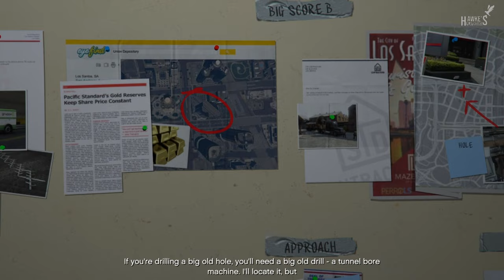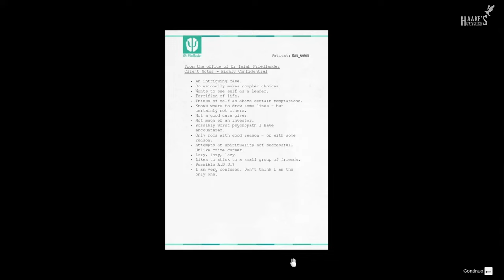Grand Theft Auto V | Ending |The Wrap Up - The Third Way